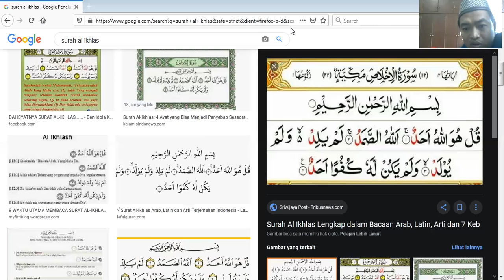Praktek bacaab qalqalah Huruf DAL